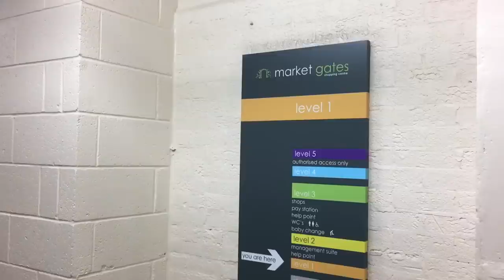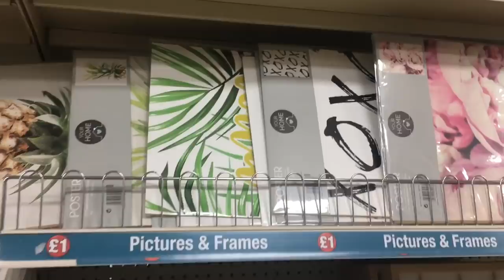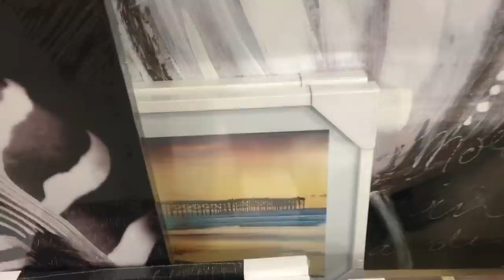Tuesday Vlog | Charity Shops | Poundland | Looking For A Zebra | B&Q!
Hello!
Here’s an extra vlog, I’ll start the wandering Wednesdays next month!
Xx

Hello!
Here’s my weekend Vlog, hope you enjoy it! Lots of love xx